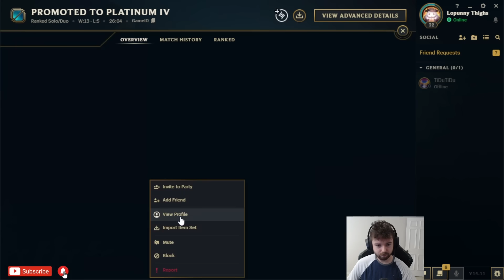Support is just so EASY. Here's how I 1v9 CARRY as THRESH (Haven't played him in MONTHS!)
I was autofilled Support in Emerald Elo on my Unranked to Challenger Top account. Figured it's time to pull out the Thresh.

Thresh: 0:00
Fiora: 26:47